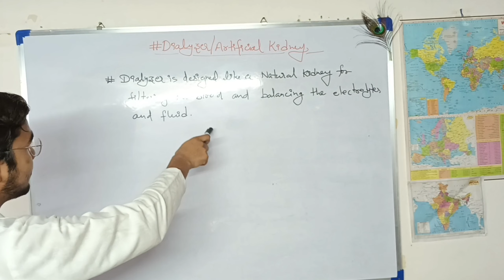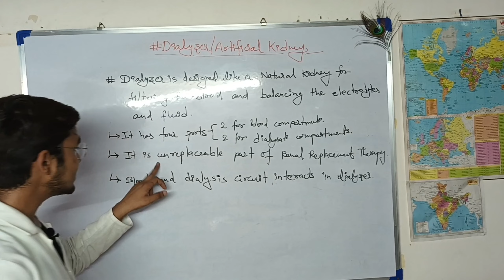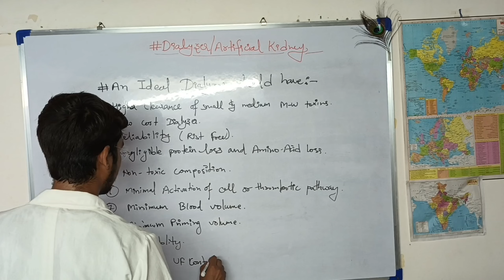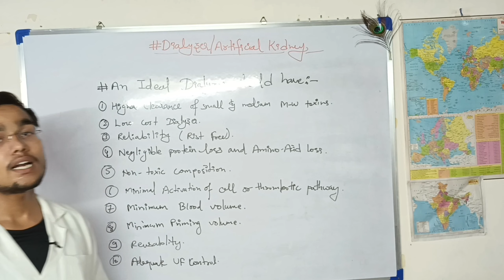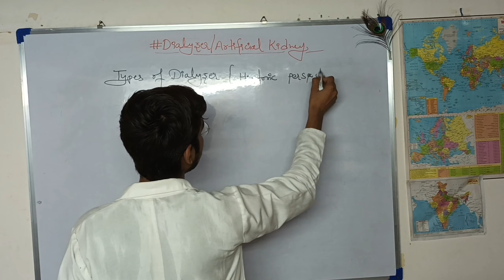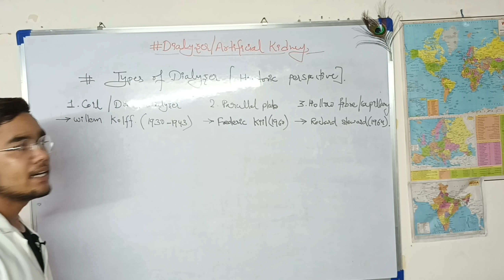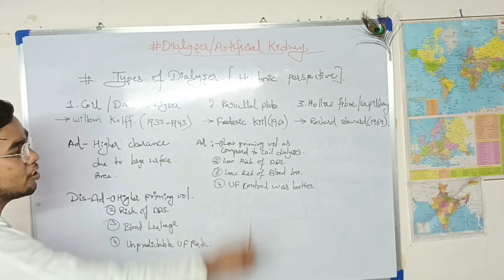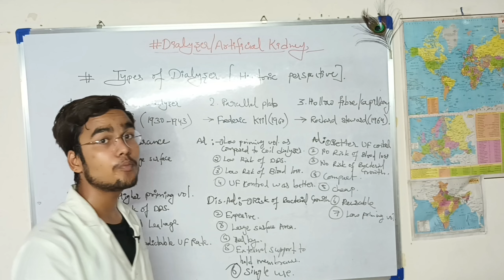Dialyzer | Artificial Kidney🩺 | Part-1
A Video Lecture on Dialyzer By Prashant Gupta
Part-1
Dialysis Technology